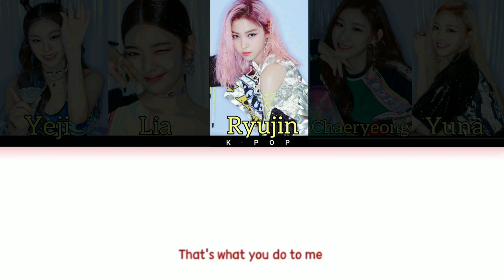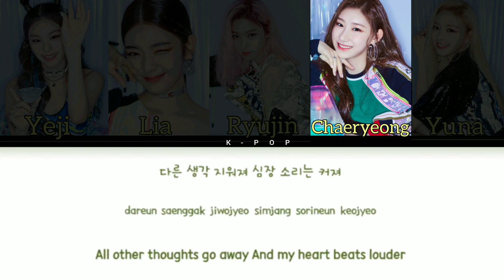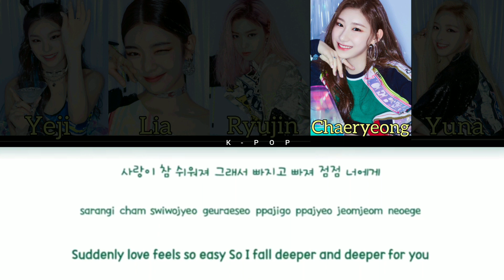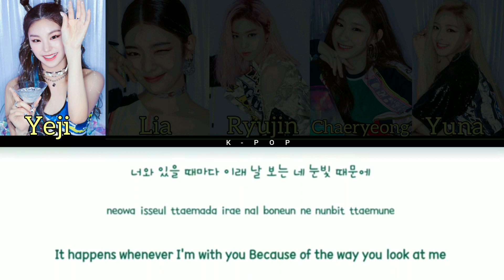How Would ITZY sing "Alcohol-Free" (TWICE)|Color Coded (Eng/Rom/Han)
Many people in the world are biased against kpop because of people making ridiculous rumors about kpop fans are being lynched, we as kpop fans should support kpop and spread it around, please support my channel, you support kpop by can opening a channel about kpop🤟🏻🎤